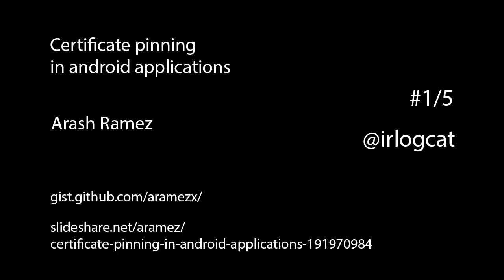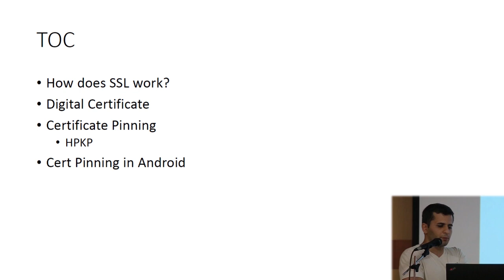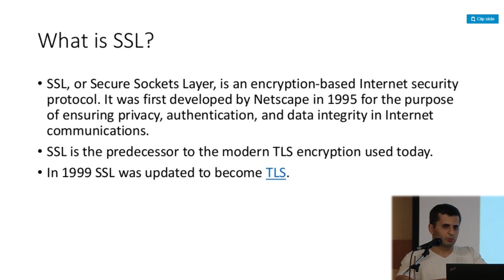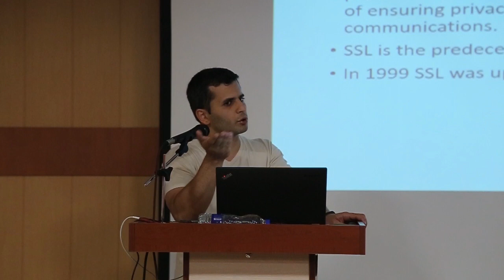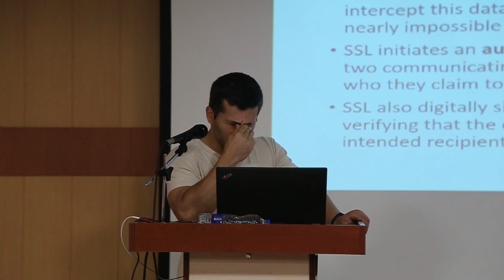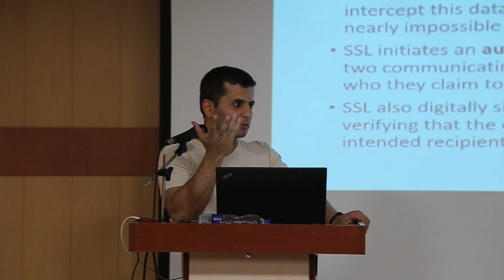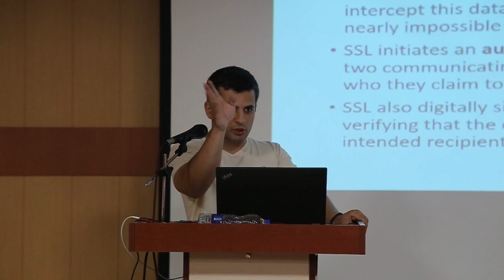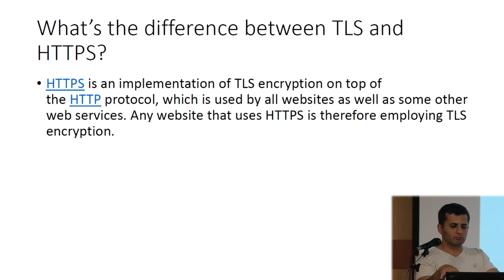Certificate pinning in android applications-Arash Ramez #1